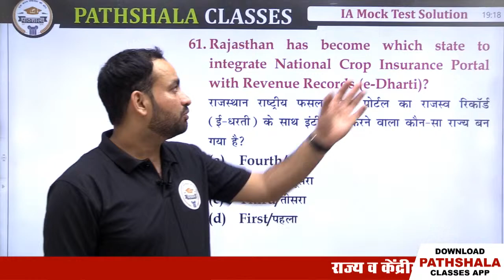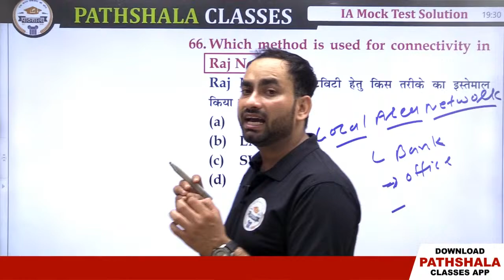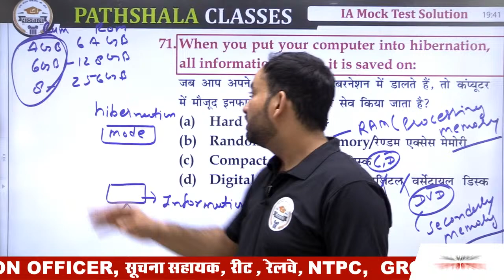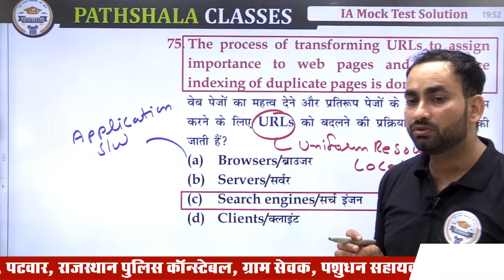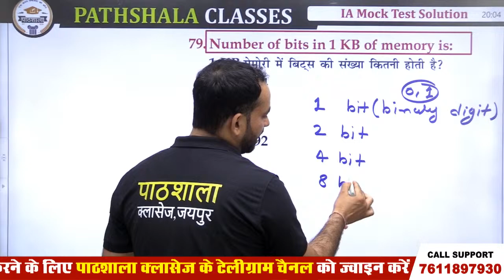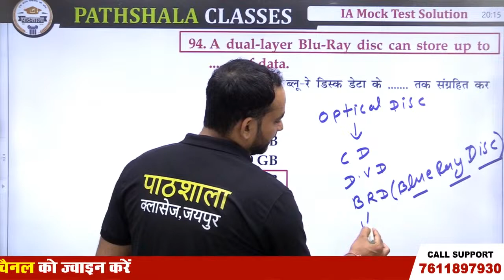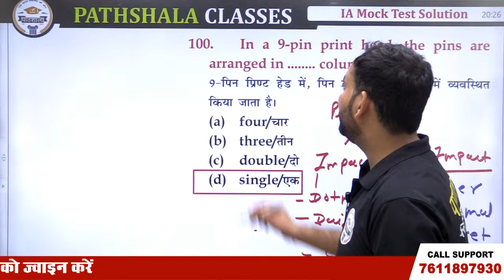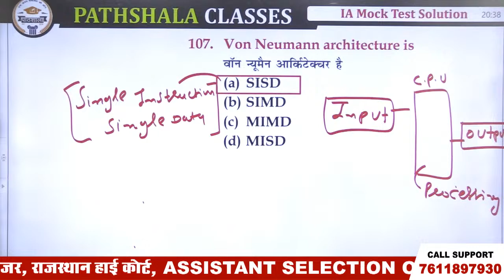Suchna Sahayak 2023 | Fundamental of computer | Mock paper 3 || Solution || By Param Sir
Pathshala Classes is the best educational institute for the preparation of IT Related competitive examinations Like Computer Anudeshak, Informatics Assistant, RPSC Programmer, COPA, UGC NET, GATE, and DSSSB Computer Science in Rajasthan is Situated at Jaipur.

The Main Faculty of Computer Science is Mr. Sanjay Kumar who have experience of more than 8 years in this field of Teaching.
His qualifications are Mtech, Btech, MBA, RHCE, RHCSA, CCNA, and CCNP.
More than 3000+ Students got Selected for Computer Anudeshak Exam 2022, and more than 370+ students got selected for the Informatic Assistant Exam 2018 under the guidance of Sanjay Sir.

In this video, you get to know the Tips & Tricks for All Completive Exams.